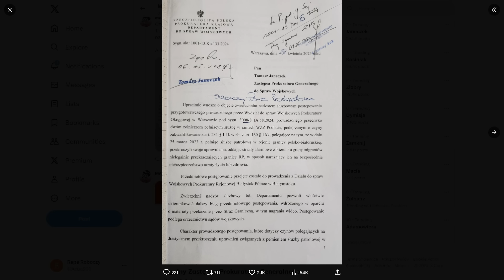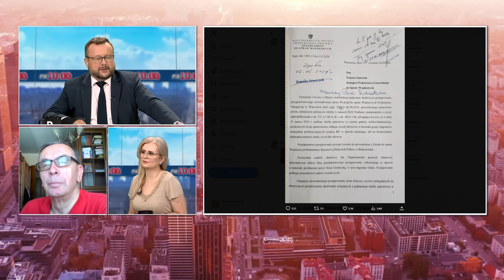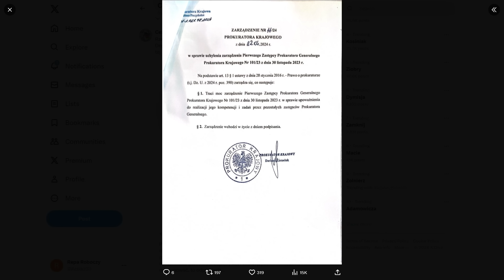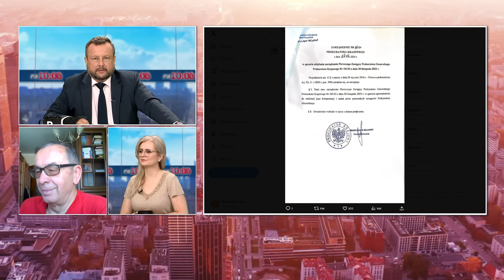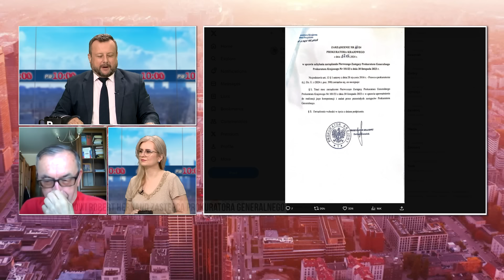PO10 | Bez honoru i kompetencji - Tusk nie chce odejść po śmierci żołnierza | A. Klarenbach